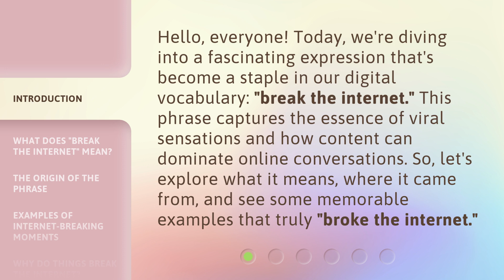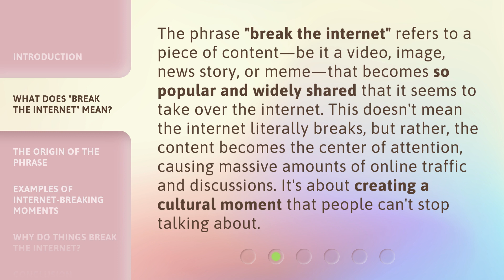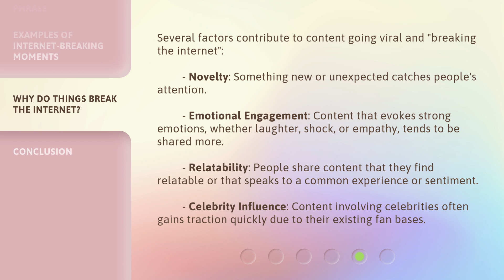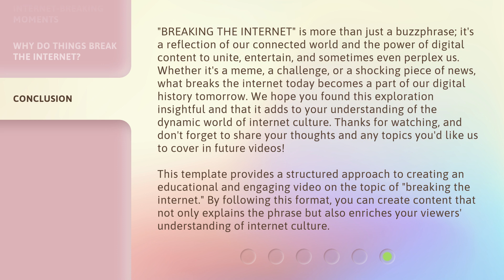Breaking the Internet: Unraveling the Buzzphrase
00:00 • Introduction - Breaking the Internet: Unraveling the Buzzphrase
00:35 • What Does "Break the Internet" Mean?
01:08 • The Origin of the Phrase
01:36 • Examples of Internet-Breaking Moments
02:09 • Why Do Things Break the Internet?